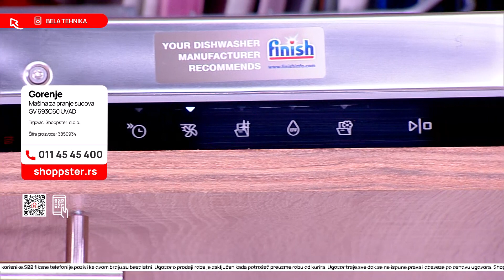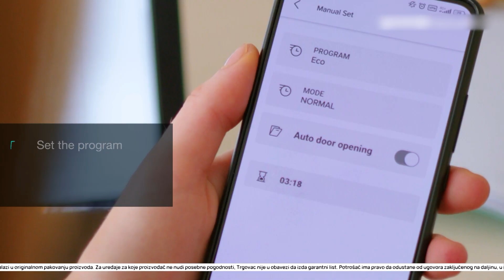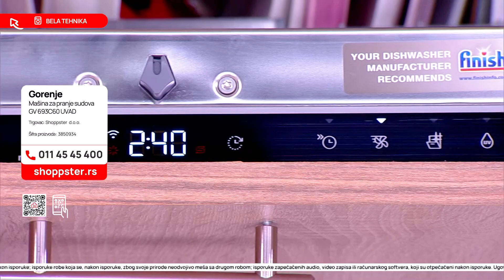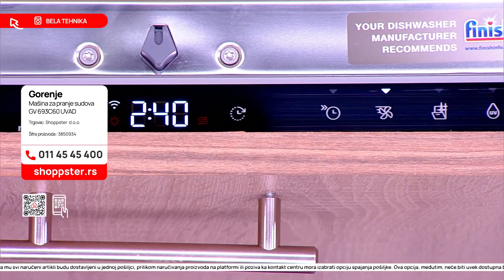Gorenje mašina za pranje sudova | Bela tehnika | Shoppster Srbija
Kupi odmah na shoppster.rs

Ultra čisto i ultra povoljno. Predstavljamo vam novu Gorenje mašinu za pranje sudova u koju ćete deterdžent sipati jednom mesečno.